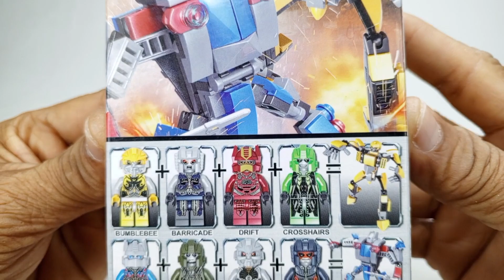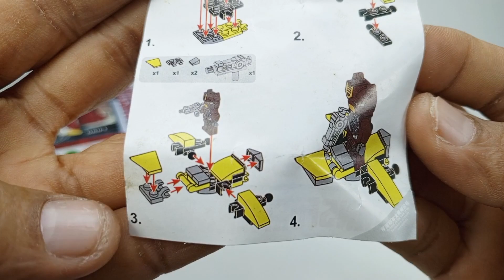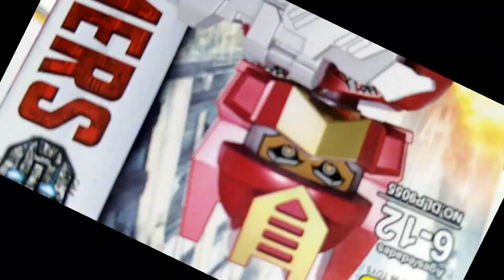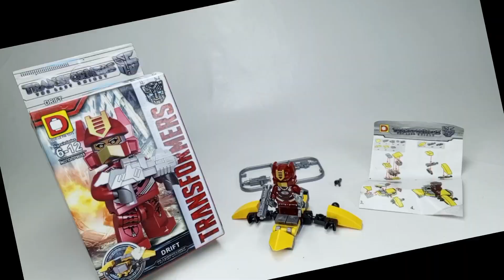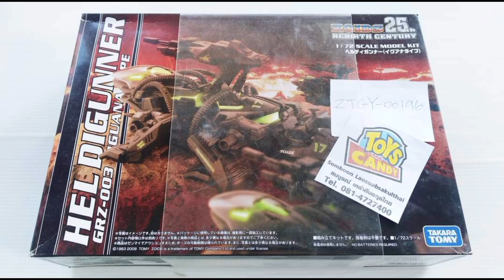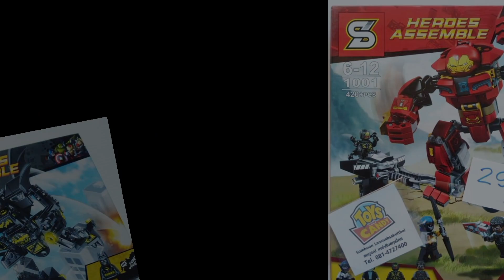transformers drift bricktoys legotoys เลโก้ทรานฟอร์เมอร์ รีวิว shopping หุ่นยนต์ของเล่น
สวัสดีครับทุกท่าน ยินดีต้อนรับสู่ ช่อง Toys and Candy เชิญร่วมสนุกกับเราวันนี้ โดยการกดติดตาม ช่อง ทอยส์ แอนด์ แคนดี้ เพื่อชมคลิปรีวิวของเล่นสนุกๆ ได้เป็นประจำ ขอบคุณมากครับ

Order toys at the page for toys and Candy this link.
สั่งซื้อของเล่นได้ที่เพจ ของเด็กเล่น ขนมเด็กกิน ที่ลิ้งค์นี้ครับ

Links to reviews of figures and toys that can be ordered.

Follow and watch a video review of robot toys. Many strange toys Along with reviews of snacks and various toys at

Follow and watch robot toys Many different formats available at

Thank you to everyone who has followed, liked, shared, commented and talked. Give various advice Very much.

ขอขอบคุณเพลง  Thank you for Music
เพลง Darbu
 นักดนตรี : Sapajou